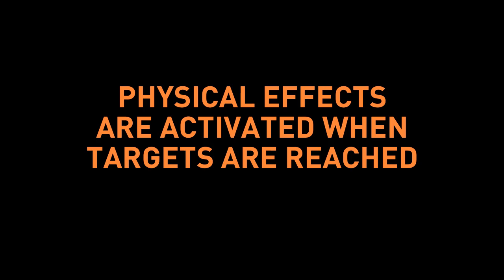Dragons Wild Shooting (2013, Lotte World, South Korea)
Back in 2013, the amusement park Lotte World in South Korea opened Dragons Wild Shooting. This a fun and colorful mixed-media interactive dark ride lets the players visit a castle invaded by wacky dragons. By hitting targets on animatronics and large screens, players trigger a large variety of special effects like wind or heat blasts!

Since opening day, this cutting edge and immersive adventure has become one of the highest rated attractions amongst Lotte World visitors. Sales of merchandise based on the silly dragons quickly soared ! Groooarh !!!